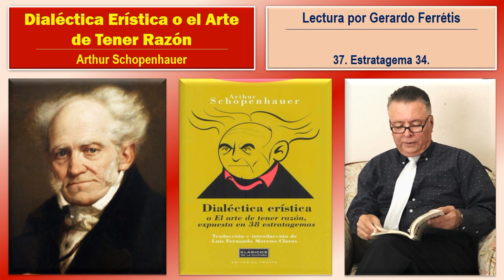Dialéctica Erística o el Arte de Tener Razón. 37. Estratagema 34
Dialéctica erística o el arte de tener razón. Expuesta en treinta y ocho estratagemas. Arthur Schopenhauer.
Dialéctica erística o el arte de tener razón. Arthur Schopenhauer. 37. Estratagema 34.